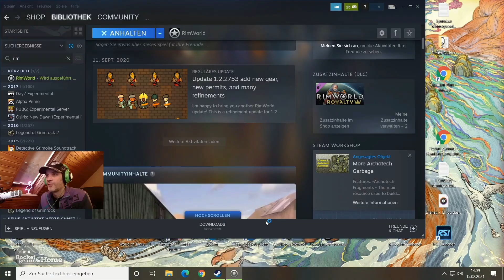Dennis vs. höchste Schwierigkeits-Stufe + Neue Kolonie | RimWorld #1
Guess who's back? Abseits des große SLIM SHADY trifft diese Floskel wohl ganz besonders auf Dennis Richtarski aka Denzel und seine Spiele-Perle RIMWORLD zu. Das Aufbau-Survival-RTS-SciFi-Hybrid-Projekt von LUDEON STUDIOS und TYNAN SYLVESTER ist seit RBTV-Senderstart 2015 steter Begleiter unseres Programms, sowohl die RIMWORLD ALPHA, die RIMWORLD BETA als auch das finale Spiel in allerhand Variationen und mit tollen RIMWORLD Mods wurden von unserem Pizza-Ess-Giganten schon gespielt. Nach seinem Durchlauf EVIL RIMWORLD und seinen Sessions mit dem DLC RIMWORD ROYALTY ist Dennis nun wieder da und probiert sich an der höchsten Schwierigkeitsstufe NAKED BRUTALITY, bei der man - nett gesagt - mit nicht viel das Game beginnen muss und eine Kolonie unter schlechtesten Voraussetzungen beginnt. Gelingt das? Oder startet er nach einer Stunde 40 Minuten die nächste Runde? Möge das Siedeln beginnen!